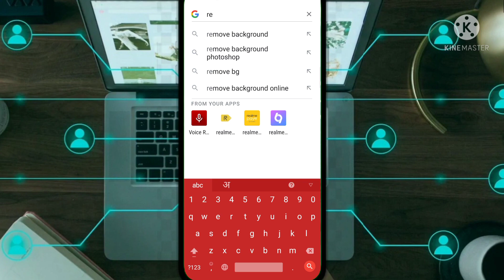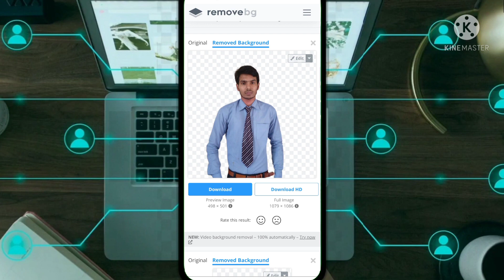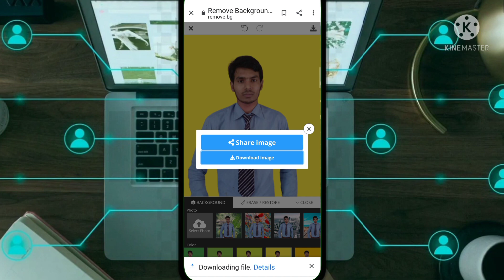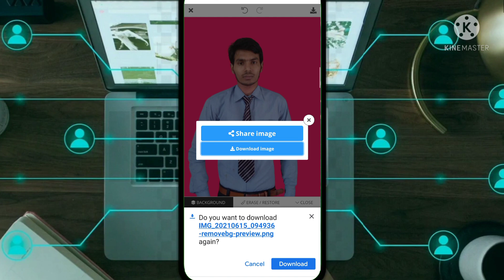How to change background of photo || फोटो का बैकग्राउंड मिंटो मे चेंज करे ओनलाइन ईस तरह